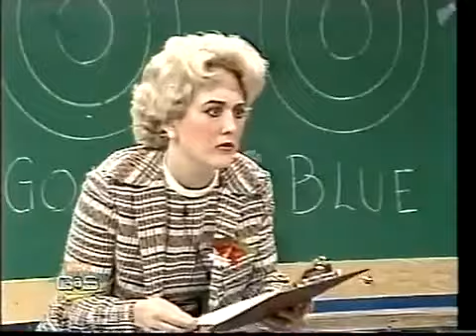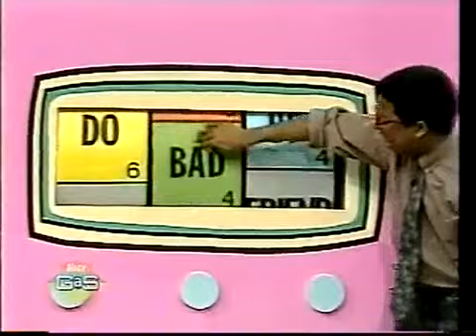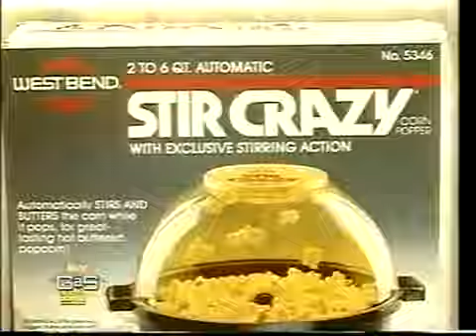Think Fast Amy & Jeff Vs Sophia & Steve Carrington Version